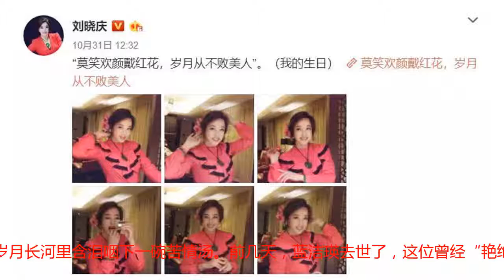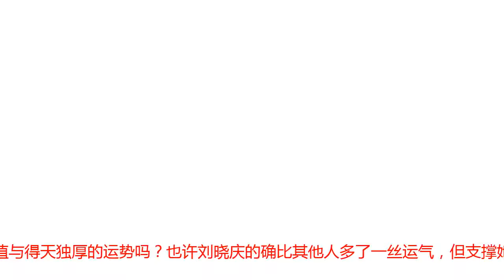从演艺圈顶峰到锒铛入狱，刘晓庆还能从头再来是真的“虎”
讲真，这世上最不缺的，就是颜控党。没人不爱美女，但自古以来，“红颜”二字就一直与“薄命”与“天妒”绑定，大多数绝色美女，要么在滚滚的红尘中被历史的车轮湮灭，要么在坎坷颠簸的岁月长河里含泪咽下一碗苦情汤。前几天，蓝洁瑛去世了，这位曾经“艳绝五台山”的美人，虽拥有惊为天人的莲脸嫩，体红香，却终究如风中落叶一般，飘零辗转落魄。只希望她在黄泉路上蓦然回首时，孟婆可以在她那碗汤中多加点糖，毕竟这一生，她活得太苦。无论我们有多崇拜绝色，可我们的骨子里，对于美人的要求与眼光，却是严苛且残忍的。诺曼·梅勒曾这样写道：“女明星永远生活在大众想象不到的一个世界里，她们要承受的，是这个世界给予她们的极端不信任。每个女明星都不过是一段流年，她们被造就，却很少能反抗，只能将控制权放在别人手中。”在娱乐圈这个名利场之中，多数的女明星都活得艰难又被动，也许绝色能给予她们开一下绿灯，却难以给予自己多一分力量。可有一个女明星不同，她同样绝色，同样拥有跌宕起伏的一生，可任凭生活与外界评论给予她多少风吹雨打，她也依然保持年轻时就具有的那份韧性与力量，在这个斑斓的动物世界，过着虎一样的人生。她是刘晓庆。10月30号，刘晓庆过